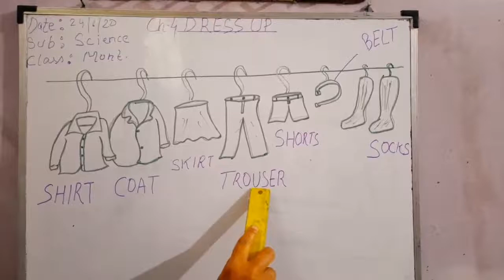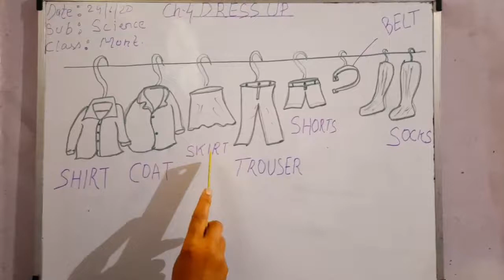Class Mont Science Dress up